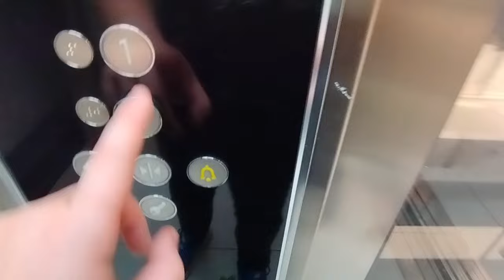Beautiful KONE Lift at Reserved Store, Corvin Plaza, Budapest, Hungary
Idk to put here